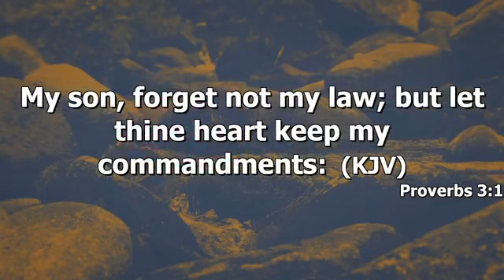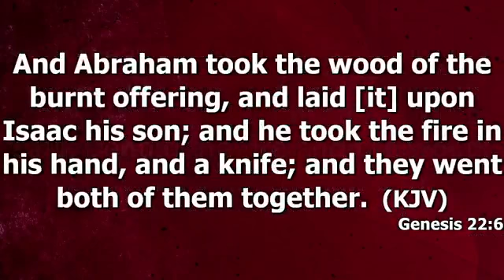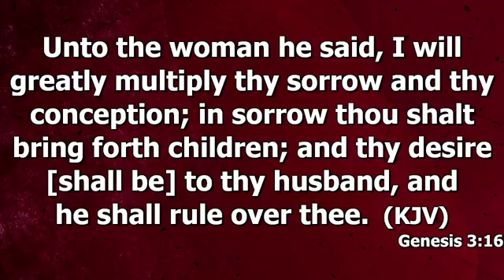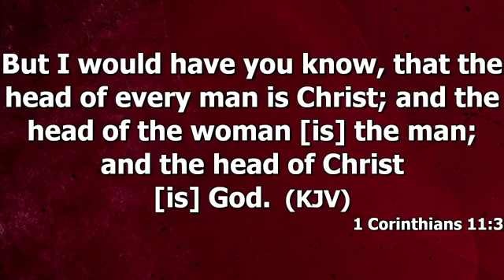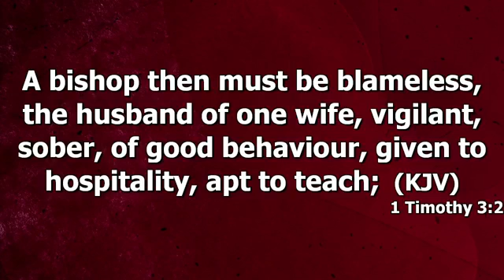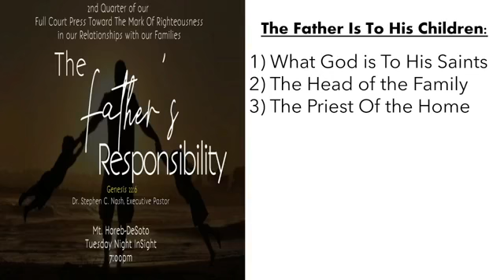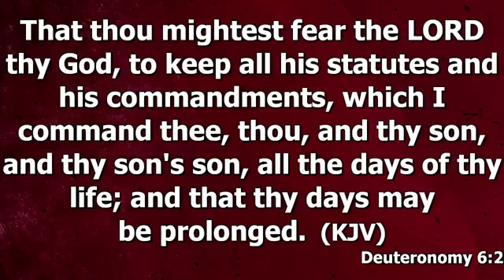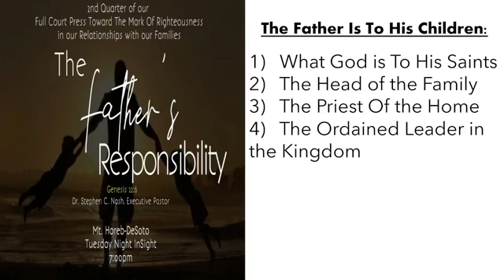"A Father's Responsibility" Genesis 2:26 Tuesday Night InSight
It's the story of Abraham and Isaac in continuing our voyage of our 2nd Quarter Full Court Press To Righteousness through our relationships with our families. Our Executive Pastor, Dr. Stephen C. Nash, Sr.